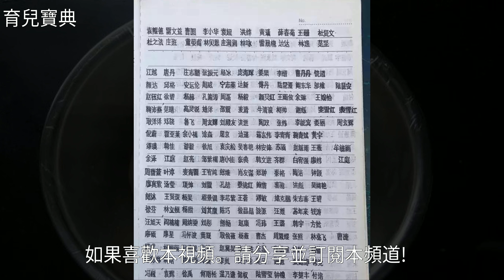十種自閉症精細訓練技巧，逐層遞進，讓你的孩子“心靈”手巧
十種自閉症精細訓練技巧，逐層遞進，讓你的孩子“心靈”手巧十種自閉症精細訓練技巧，逐層遞進，讓你的孩子“心靈”手巧自 閉 症 , 手 工 藝 , 早 期 教 育 , 嬰 幼 兒 護 理 , 育 兒